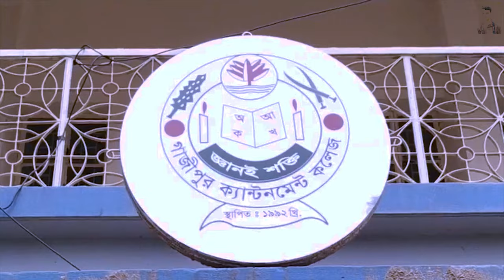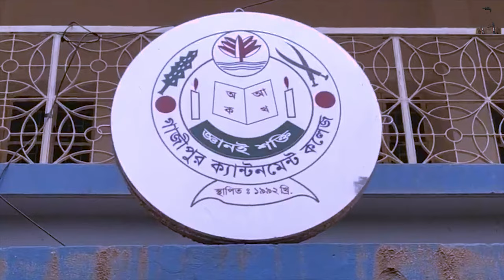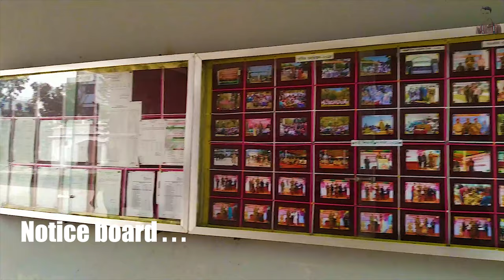Gazipur Cantonment College: গাজীপুর ক্যান্টনমেন্ট কলেজ | GCC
Gazipur Cantonment College (commonly known as GCC) (Bengali: গাজীপুর ক্যান্টনমেন্ট কলেজ) is a prestigious educational institution located in the B.O.F. area of Gazipur Cantonment, Bangladesh. The college offers education for students from the Eleventh grade to Graduation, serving both male and female students aged approximately 16 to 19. Established in 1992, GCC is renowned for its academic excellence, sprawling 5-acre campus, and modern facilities.

HSC Programs:

    Science
    Business Studies
    Humanities

Bachelor's Degree Programs (National University):

    B.S.S (Pass)
    B.A. (Honours) in Social Work
    B.Com. (Honours) in Accounting

Gazipur Cantonment College Details:

    EIIN: 109033
    Established: 1992
    Campus Size: 5 Acres

📸 Thumbnail Text: Gazipur Cantonment College,Gazipur | গাজীপুর ক্যান্টানমেন্ট কলেজ,গাজীপুর | GCC

Special Thanks:
A big thanks to those who helped in making this video:

    Photography: Md Kamrul Hassan, Hejbul Hasan Shehab
    Editing: Md Kamrul Hassan
    Help: Hejbul Hasan Shehab
    Cast: Hejbul Hasan Shehab

Chapters:
0:00 Start the video
0:25 Way to College
0:54 College Logo
1:05 College Gate
1:36 Full view of Gazipur Cantonment College
2:20 Flowers
3:17 Notice board
3:34 Playground

- Title: Day 7 - Dream Away